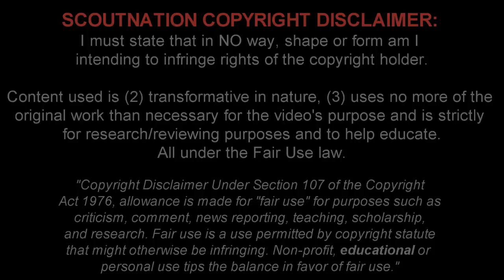GERSON | Goals, Skills, Assists | Fluminense | 2015 (HD)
Gerson Santos da Silva is an 18 year old Brazilian footballer who plays for Fluminense FC. This video shows all of his goals, assists and overall play from the U20 South American Youth Football Championship, Carioca 1 and the Brazilian 1st division of 2015 season up until the date this review was published.

Song Name #1: Vexento - Another Life
Song Name #2: Alan Walker - Force

BIG THANKS TO GELEMENT & GLOBOTV!